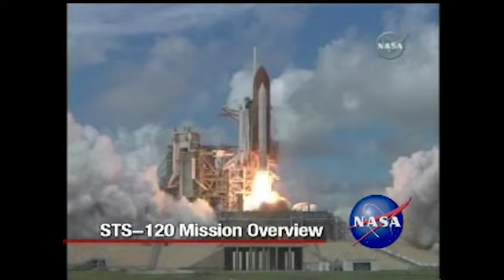Challenges and Rewards: STS-120 Space Shuttle Discovery Mission Overview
The flight of space shuttle Discovery on the STS-120 mission brought big challenges and big rewards. During the 15-day mission, the seven-member crew continued the construction of the station with the installation of the Harmony Node 2 module and the relocation of the P6 truss. The flight was highlighted by a risky and unprecedented spacewalk that resulted in the successful repair of a torn station solar array.